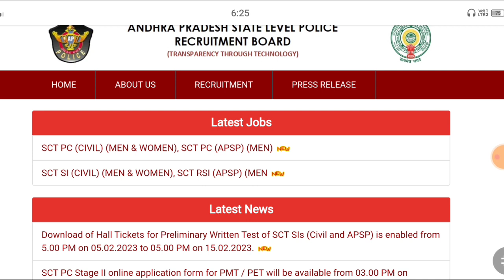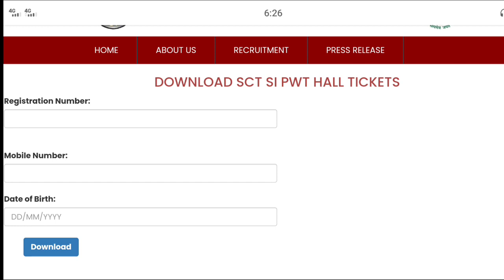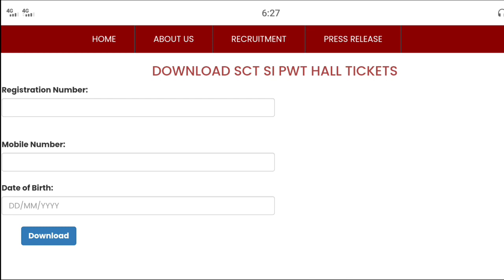AP Police SI హల్ టికెట్స్ విడుదల | Ap Police Notification Update